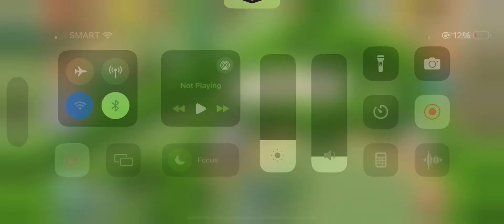Gardenscapes Gameplay: Find Katherine || Level 561-570 & Mini Games